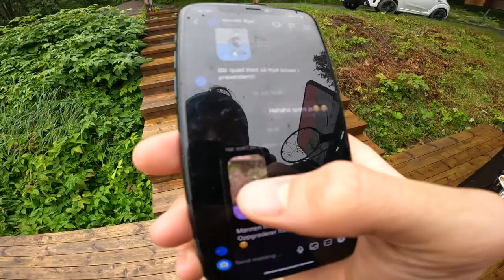LAGER NYTT SOMMERSETUP / VLOG 7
Jeg bestemmer meg for å gjøre en oppgradering på mitt sommersetup i hagen. Fikser en ny rail og tester det nye stupet for første gang! Håper du liker denne nye vloggen fra mitt nye sommersetup!

Kommenter noe du har gjort i sommer eller hva du synes om det nye sommersetupet!!

LE$$GOOO

SEB VLOG WE UP